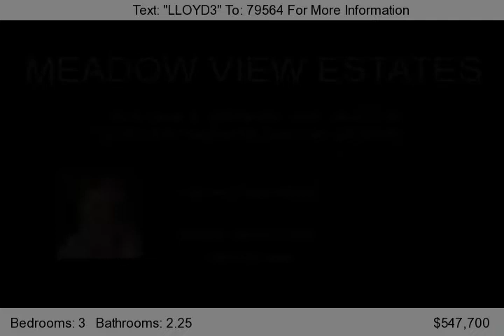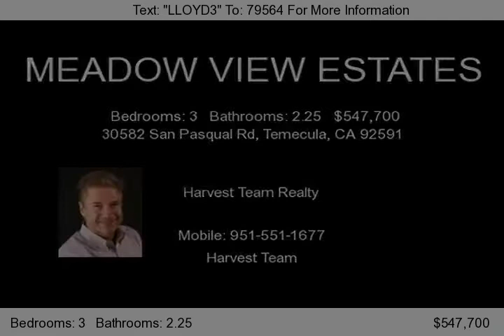30582 San Pasqual Rd, Temecula, CA 92591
Welcome Home to your gorgeous private paradise in the very desirable Meadow view community of Temecula. Located minutes from shopping, theater and freeway but nested in a very exclusive area of Temecula. Quality and workmanship is what this home has to offer. This home has 3 very large bedrooms on one side of the house and one large guest quarters with a separate entrance, shower on the oppos...